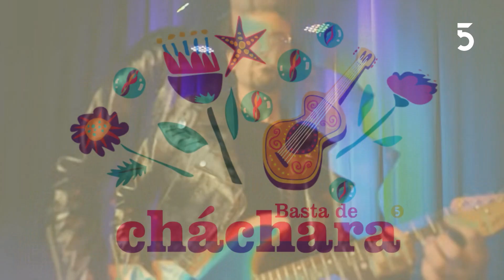Conversamos con Dani Sosa sobre su show en el Teatro del Notariado | 18-05-2023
El cantante Dani Sosa contó en BastaDeCháchara detalles de sus presentación de hoy jueves 18 de mayo a las 21.00 hs. en el Teatro del Notariado.